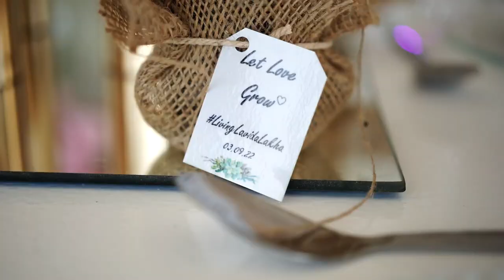Inimitable Wedding Venue | Prashille & Charne 2022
Beautiful spring wedding at Inimitable Wedding Venue.